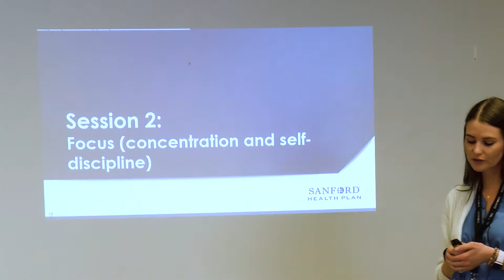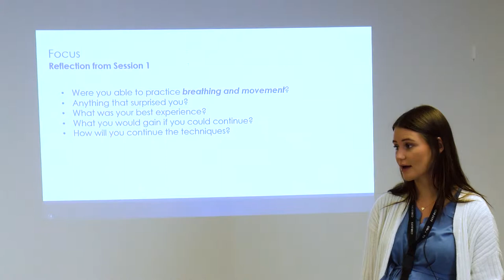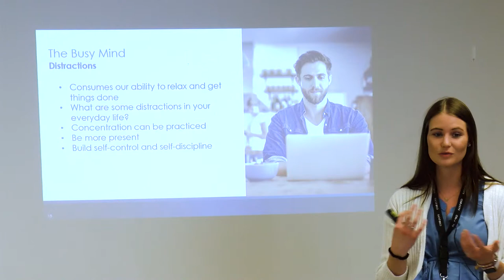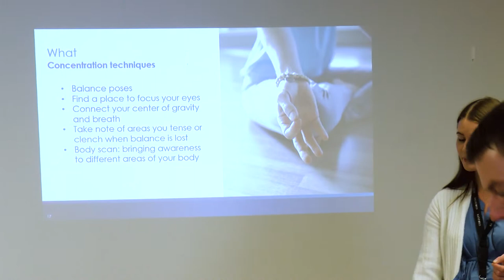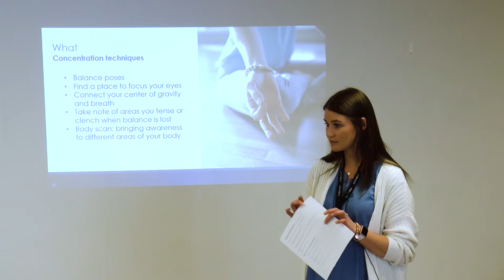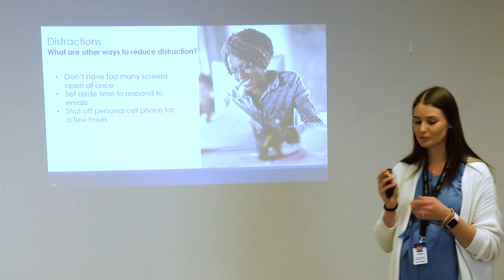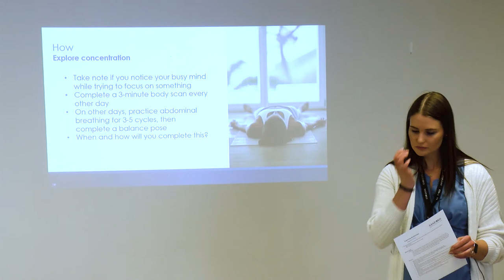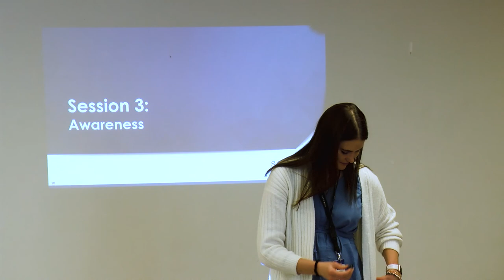Mindfulness Series Part 2